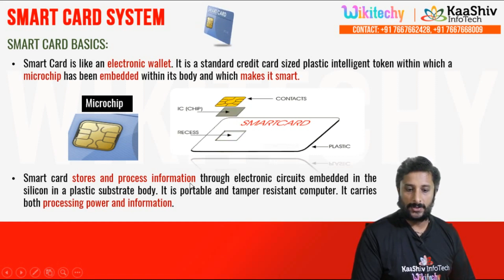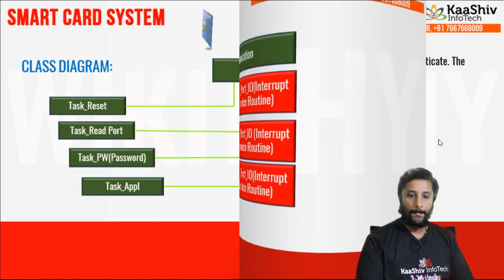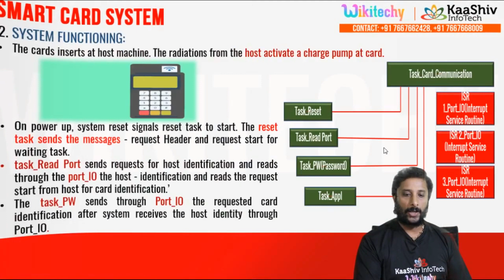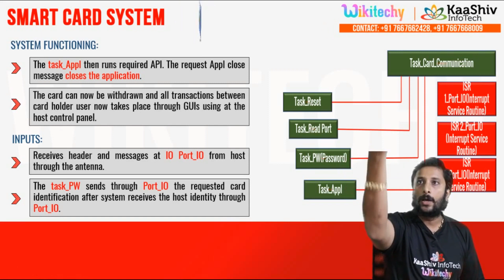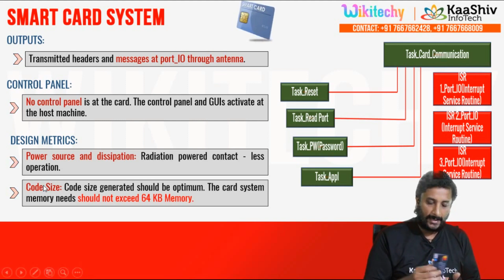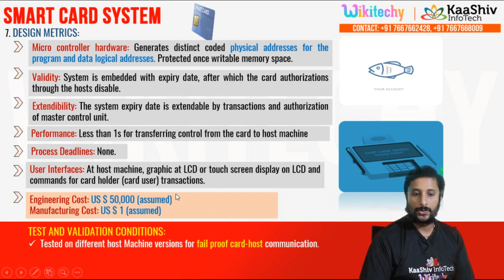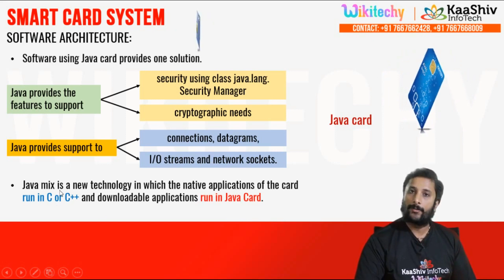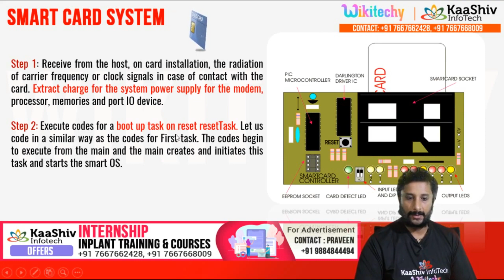kaashiv infotech student review - Smart Card | Smart Card in Embedded System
In this kaashiv infotech student review video, we explain what a smart card is and its applications in embedded systems. Smart cards are small, portable devices that store and process data securely, widely used in banking, identification, security systems, and access control.

🎯 Smart Card in Embedded Systems | Complete Guide

Smart Card | Smart Card in Embedded System

Contents :
      1. Case study of Smart card Application
                      Class Diagram
                     Requirements
      Hardware and Software Architecture
      Synchronization Model

For More